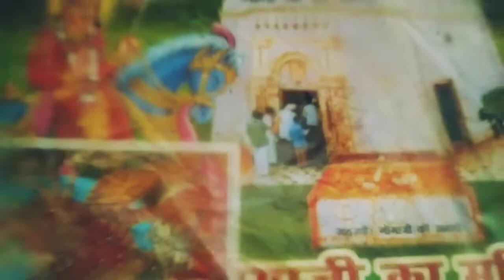My lifestyle || My Daily Routine || @alkavlogs904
My lifestyle || My Daily Routine || ‎@Alka Vlogs Channel

Alka vlogs channel❤

Alka (From Himachal Pradesh)